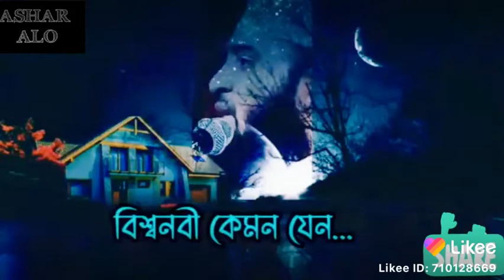Mizanur rahman azhari new waz bangla new waz 2021 dubai city dubai night drive view channels(1)